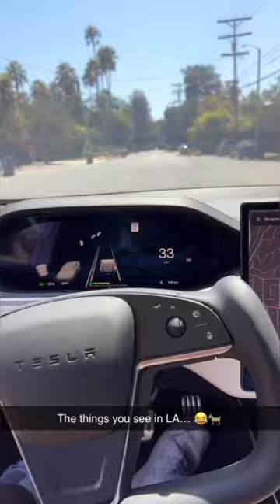You See the CRAZIEST Things In LA...🤣🐐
Check out this video of me seeing the craziest things in LA! Hope you enjoy!

Hey guys this is my 3561st ​ video on here!

ALL THE GEAR I USE TO MAKE VIDS:
The Camera I Use
The Lense I Use
Cheap Version of the Lense I Use
The Big Lense I Use
Cheap Version of the Big Lense I Use
BEST Tripod For TikToks
The Camera Tripod I Use
The BEST Ringlight
The Studio Lights I Use
The GoPro I Use
Super High Quality SD Card I Use
Another Cheaper SD Card I Use
The Computer I Use To Edit
DRONE that is awesome!!
Phone That Shoots My TikToks!
Phone Case I Use

PRANK
GAME
HOME
AT HOME
DIY
FUN
TIKTOKERS
SODA
COKE AND MENTOS
EGG
Satisfying TikTok
DIY
Do it yourself
Homemade
DROP TEST
100 mini balloons
Balloons
SODA
soda
coke
coke and mentos
magic
magic trick
party trick
easy magic
Prank
mom
pranks
moms
comedy
mom fails
Mansion
Hide & Seek
Big house
Charli damelio
Addison Rae
TikTokers
TikTok Drama